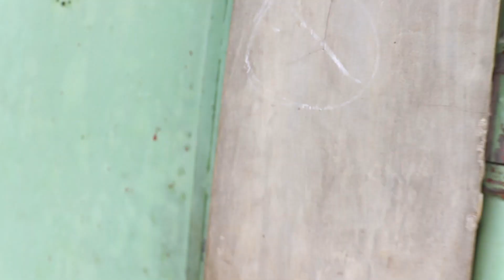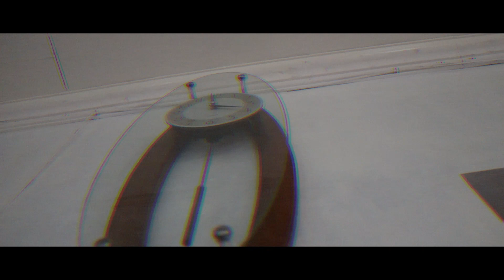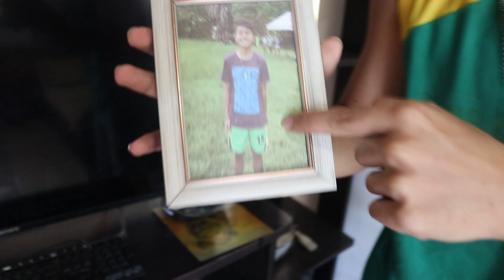HOUSEY TOUR | VLOG #7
NAG VLOG MI

MAO NG E LIKE UG E WATCH GYUD